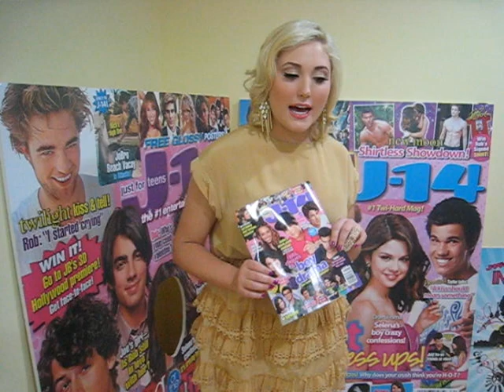J-14 Exclusive: Hayley Hasselhoff Plays J-14 Karaoke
J-14 hung out with Huge star Hayley Hasselhoff and found out she has Bieber Fever!